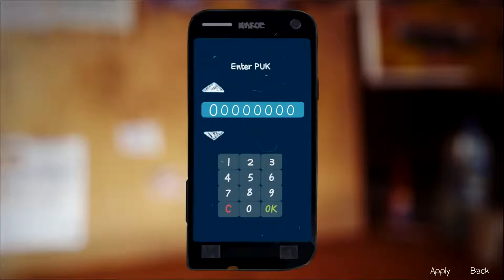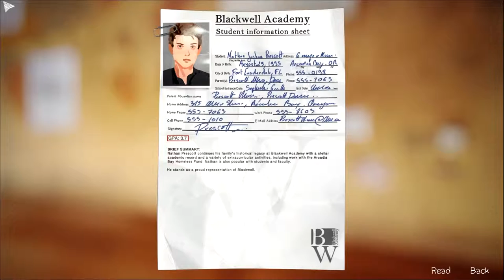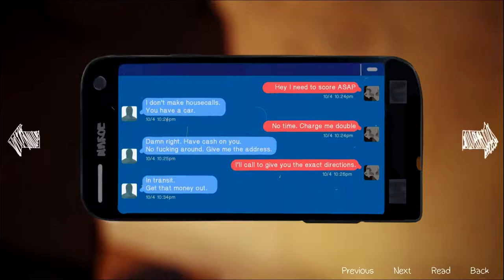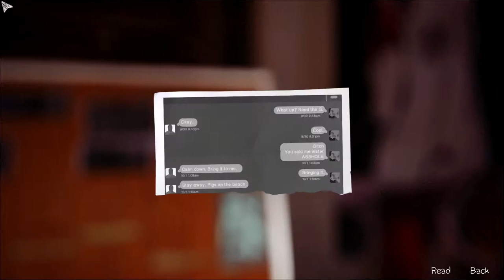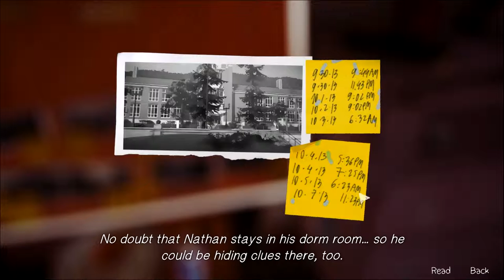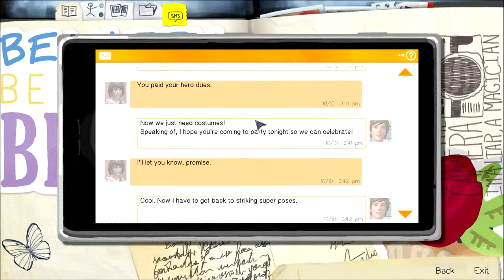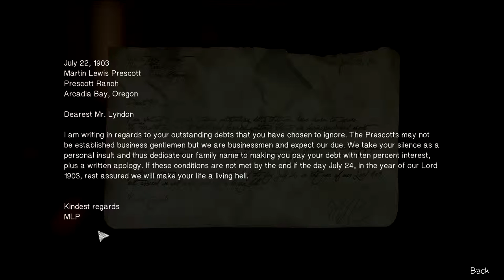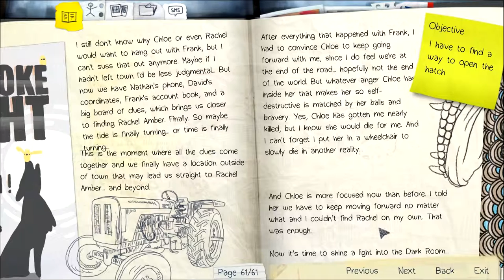Life is Strange - 34 - The Barn